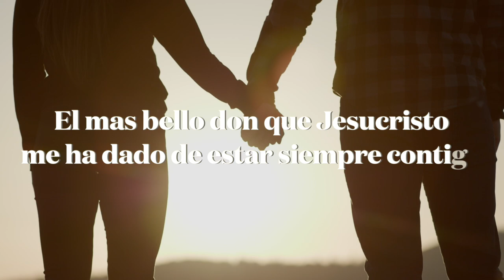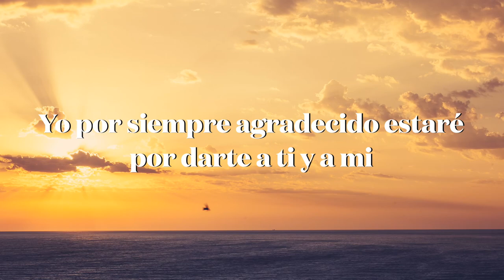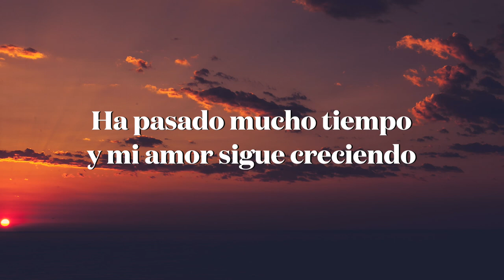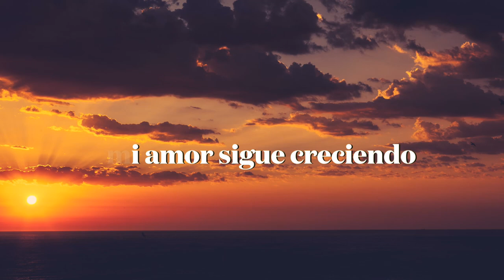Pareja Fiel video Letra oficial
Música y Letra: Diógenes Domínguez y Samuel García
Arreglo musical:  Diógenes Domínguez